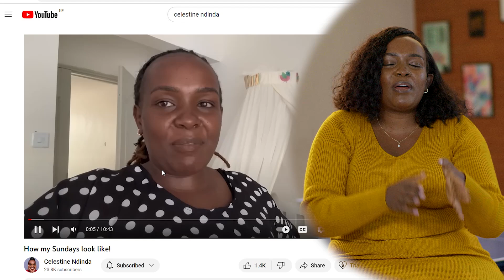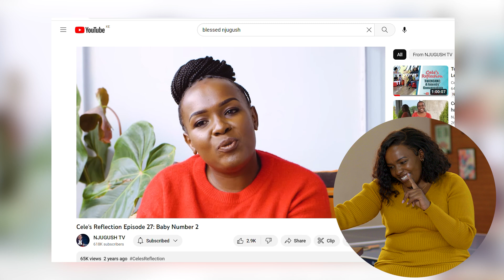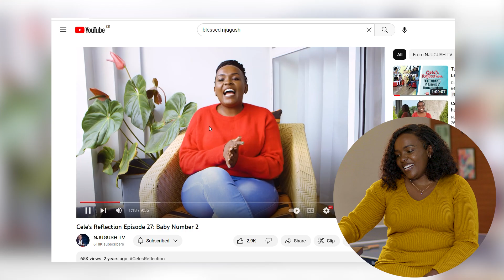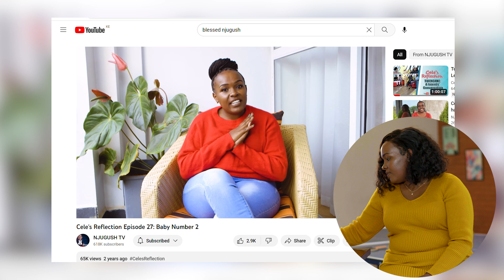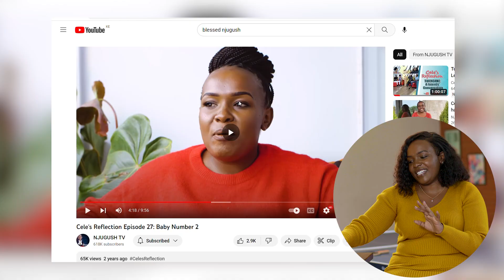Baby Number 3!